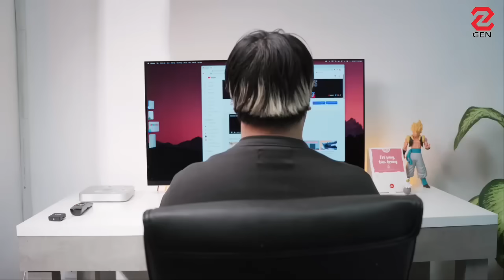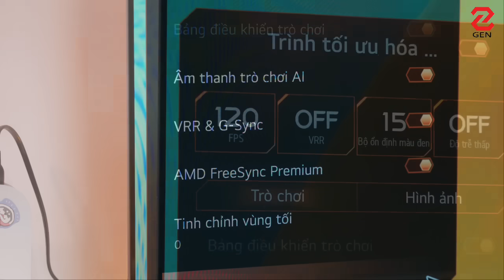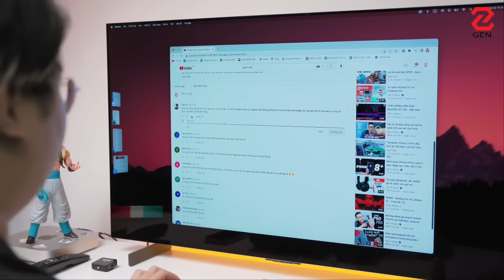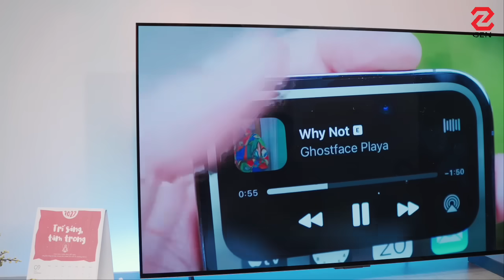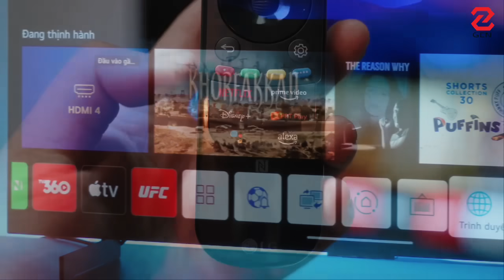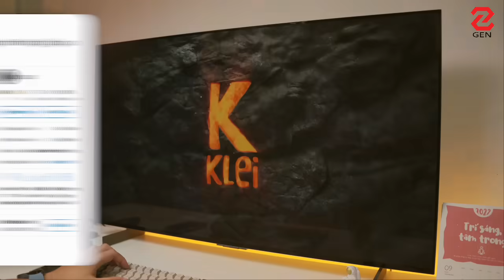Đánh giá LG OLED C2 42 inch (2022): TV chuyên dùng để CHƠI GAME có gì khác biệt? | Genz Viet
TV LG OLED C2 42 inch (2022) của LG là chiếc TV mới nhất, nhỏ nhất trong dòng TV OLED của hãng trong năm 2022. Đây là chiếc TV mà LG tự tin khẳng định là “Lựa chọn số 1 cho game thủ”. Cùng Gà Tổng tìm hiểu và đánh giá kỹ hơn về chiếc TV này nhá.